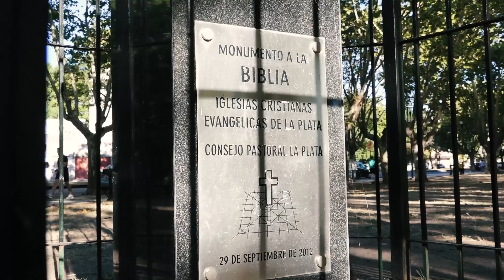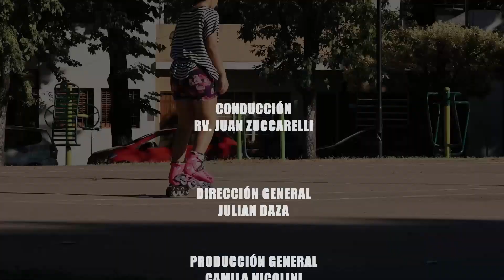Historia, inicios y trasfondo de la educación en Argentina - Tomamos un Café?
conozcamos una parte de la historia y como fue en los principios de la Argentina la educación.
comparte